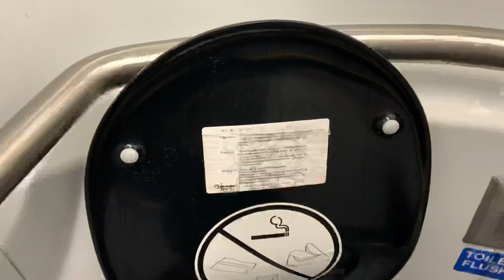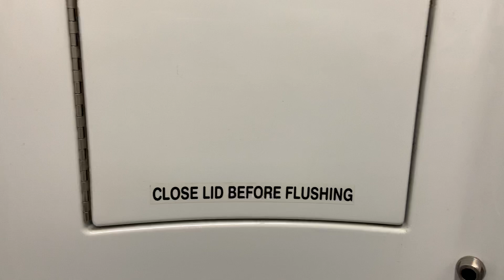Handicap restroom on MARC train bilevels